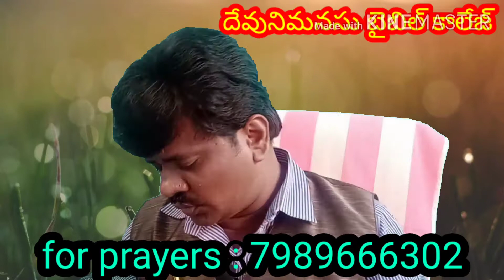Topic : దేవునిమనసు ఆత్మీయ ప్రసంగాలు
విశ్లేషకులు : బ్ర , అరుణ్ కుమార్ గారు , దేవునిమనసు బైబిల్ కాలేజ్ హైదరాబాద్ Youtube : arunkumar cretiveminds msg